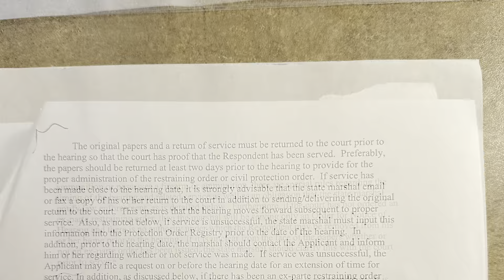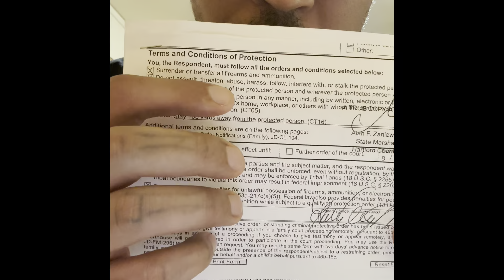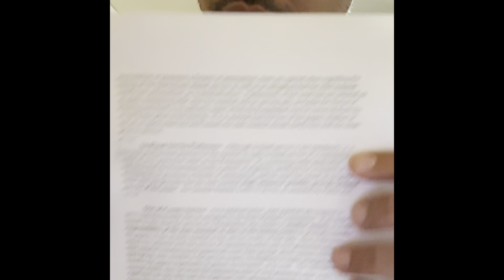Improper Services by: State Marshal - Alan F. Zaniewski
Improperly Served by: Alan F. Zaniewski on 8/8/24

Or

Robert Lamontagne
Family Services Supervisor ll